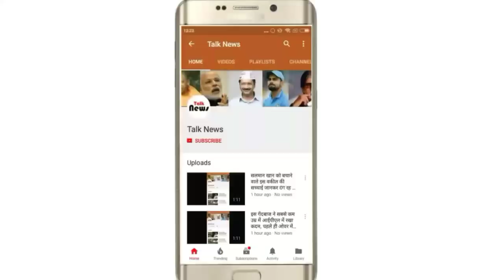LIVE एनकाउंटर : 50 नक्सलियों से भिड़ गया CRPF का ये कोबरा कमांडो, रौंगटे खड़े कर देने वाली है पूरी स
LIVE एनकाउंटर : 50 नक्सलियों से भिड़ गया CRPF का ये कोबरा कमांडो, रौंगटे खड़े कर देने वाली है पूरी स्टोरी

सीकर.
23 नवम्बर 2016 की सुबह का सूरज उगने को है। हम नक्सलियों के खिलाफ विशेष ऑपरेशन पर झारखण्ड के लातेहर जिले के गांव करमडीह में हैं। नक्सलवादियों को हमारी गतिविधि की भनक लग जाती है। वो करीब 50 की संख्या में नदी किनारे घात लगाकर बैठे हैं। नदी करीब 200 मीटर चौड़ी है, जिसमें 100 मीटर मिट्टी के बाद बर्फ से ठन्डे पानी का तेज बहाव है।
सीआरपीएफ की कमांडो फोर्स की विशेष कोबरा बटालियन के असिस्टेंट कमांडेंट विकास जाखड़ के नेतृत्व में 17 जवानों की टुकड़ी नदी की तरफ बढ़ रही है। इस टुकड़ी के तीन जवान जो नेविगेटर की भूमिका में हैं। सबसे आगे चल रहे हैं। वो जैसे ही जंगल से निकलकर नदी के खुले मिट्टी वाले क्षेत्र में पहुंचते हैं तो सामने घात लगाकर छिपे बैठे नक्सली हमला कर देते हैं।
तीन जवान दुश्मन की भयंकर गोलीबारी के बीच फंस जाते हैं। उनकी जान पर बन आती है। उनके पास बाहर निकलने का कोई भी विकल्प नहीं बचता है। साथियों को बचाने व नक्सलियों को मुंहतोड़ जवाब देने के लिए असिस्टेंट कमांडेंट विकास जाखड़ नक्सलियों पर काउंटर अटैक करने का फैसला लेते हैं। तय करते हैं कि नक्सलियों को उन्हीं की भाषा में जवाब दिया जाएगा।

कुशल नेतृत्व का परिचय देते हुए विकास जाखड़ अपनी टीम के साथ तुरंत रणनीति बनाते हैं और नक्सली जिस तरफ से फायर कर रहे होते हैं उन्हीं की तरफ जाकर उन पर अंधाधुंध गोलियां बरसाना शुरू कर देते हैं। दुश्मन की भारी गोलीबारी के बीच बिना जान की परवाह किए अपने साथियों को लेकर हाड़ कंपा देने वाले ठंडे पानी के गहरे बहाव में कूद जाते हैं और दुश्मन की पोजिशन को कब्जे में ले लेते हैं। इस बीच नक्सली इनकी पोजिशन पर हैण्ड ग्रेनेड फेंकते हैं जिससे अपने आप को बचते हुए त्वरित कार्रवाई करके उस नक्सली को मार गिराया जाता है।
कोबरा की इस टुकड़ी का ये हौसला देख नक्सली भाग खड़े होते हैं। करीब पौने एक घंटे तक चले इस एनकाउंटर में न केवल सीआरपीएफ के तीनों जवानों की जान बचाई गई बल्कि सात नक्सलियों को भी ढेर किया गया। कोबरा, सीआरपीएफ की टीम ने मौके से छह नक्सलियों के शव बरामद किए। वहीं एक शव नक्सली अपने साथ लेकर भाग गए।

23 अप्रैल की शाम को मिलेगा शौर्य चक्र
-VIKASH JAKHAR राजस्थान के झुंझुनूं जिले के जाखड़ो का बास के रहने वाले हैं।
-वर्तमान में विकास जाखड़ झुंझुनूं जिला मुख्यालय की इंदिरा कॉलोनी में रहते हैं।
-वर्ष 2010 की परीक्षा उत्तीर्ण कर विकास जाखड़ ने 2013 में CRPF ज्वाइन की।
-23 नवम्बर 2016 के इस सफल ऑपरेशन को अंजाम देने पर 26 जनवरी 2017 को शौर्य चक्र देने की घोषणा हुई।
-23 अप्रेल 2018 की शाम को साढ़े छह बजे राष्ट्रपति भवन में विकास जाखड़ को राष्ट्रपति शौर्य चक्र प्रदान करेंगे।
- इस उपलब्धि पर राजस्थान सरकार साढे आठ लाख रुपये एवं 25 बीघा (पक्की) सिंचित जमीन इंदिरा गांधी नहर परियोजना पर इनाम स्वरूप देती है।